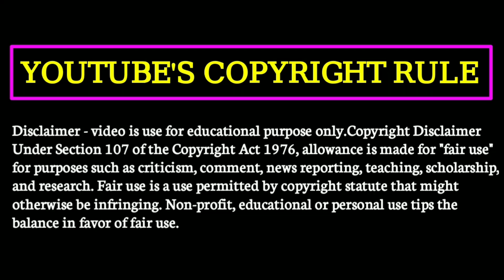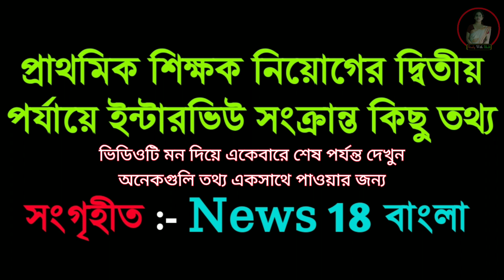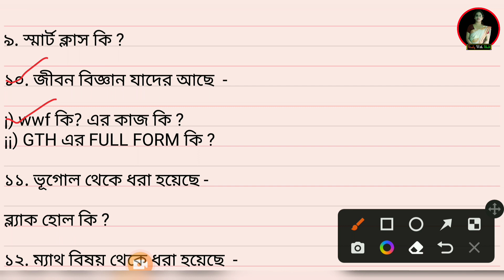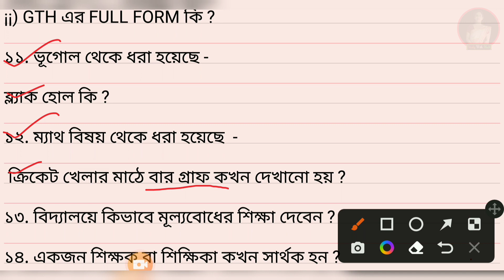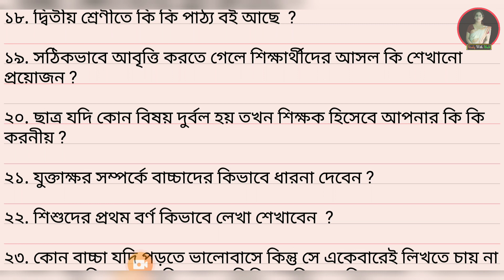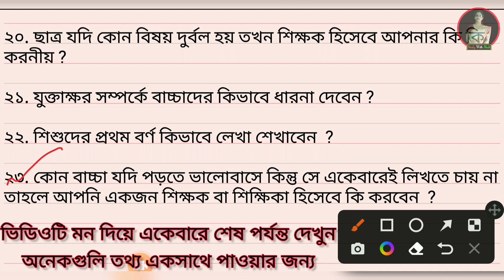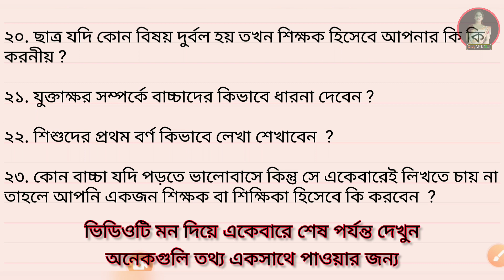Primary Interview Question 2022 | Part - 20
আজকের ভিডিওটিতে আমি  স্কুল ইন্টারভিউতে আসা গুরুত্বপূর্ণ প্রশ্ন নিয়ে আলোচনা করেছি । ভিডিওটি ভালো লাগলে শেয়ার করবেন এবং একটা লাইক দেবেন। এছাড়া কোনো প্রশ্ন থাকলে অবশ্যই কমেন্ট বক্সে জানাবেন..ধন্যবাদ... 😊😊

📕 Primary Interview ebook.

👉 PDF LINK :- Primary Interview ebook ( Part - 3)

👉 PDF LINK :- Primary Interview ebook ( Part - 2 )

👉 PDF LINK :- Primary Interview ebook ( Part - 1 )

©️ Copy right rule of youtube :-